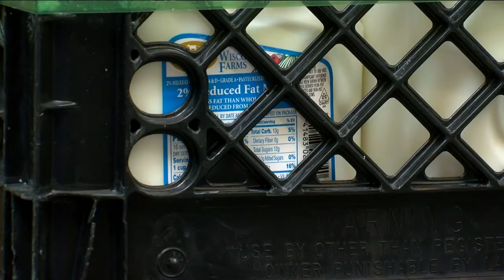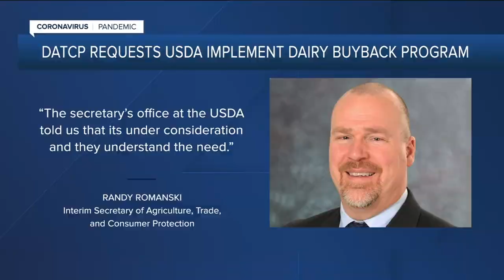New Wisconsin Dairy Recovery Program aims to help both farmers, food pantries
Hunger Task Force is pledging one million dollars to the Wisconsin dairy recovery program.